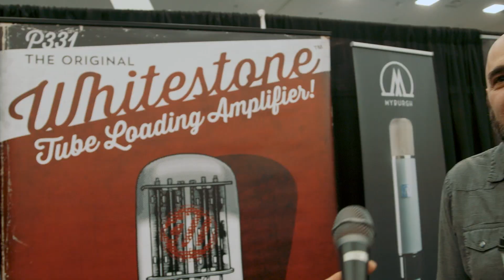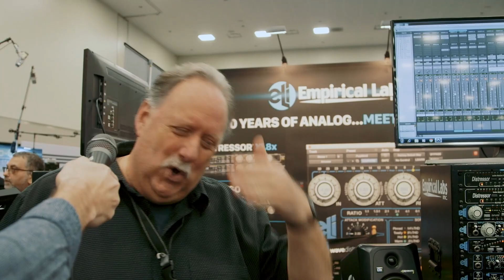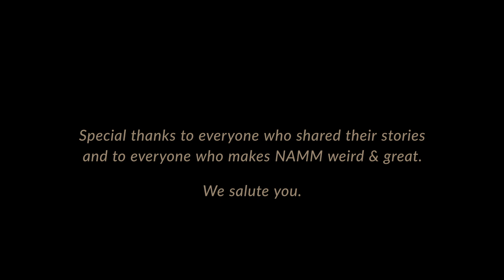What's the Weirdest Thing You've Ever Seen at NAMM?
Everybody loves the NAMM Show. You get to see all the newest instruments, all the coolest gear...and all the most interesting NAMM attendees. So, what's the weirdest thing YOU'VE ever seen at NAMM?

Thanks to everyone who took the time to share their stories with us, and thanks to all the companies and people who make NAMM weird & fun. We salute you!